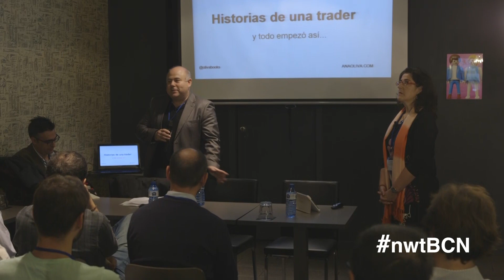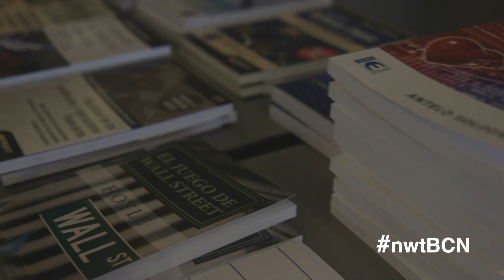Vídeo promo resumen del NetworkingtradingBCN 2015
Tercer año del evento y con muy buenas sensaciones. Muchas gracias a los ponentes: Ana Oliva, Sergio Marcús, Ted Waller y Ferran Font y como no a los más de cuarenta asistentes que hicieron posible el evento. Nos vemos en 2016. La operativa en acciones, futuros y forex contiene un riesgo sustancial y no es para todos los inversores. Lee en el siguiente enlace la divulgación completa de riesgos: